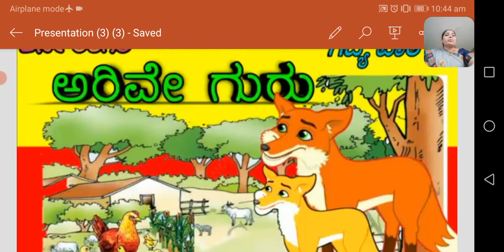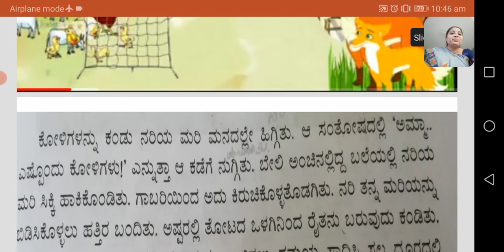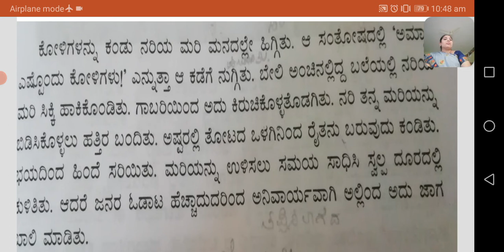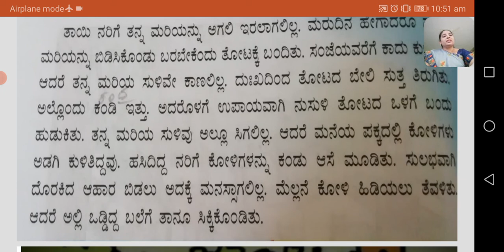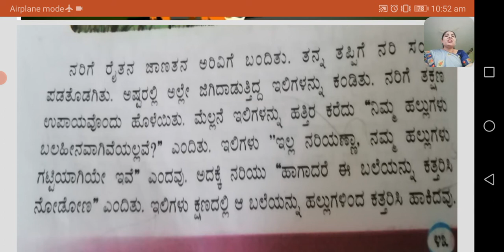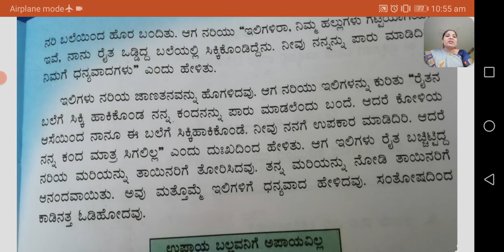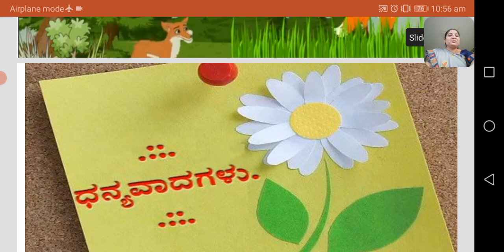Class 2 L no - 7 Arive guru